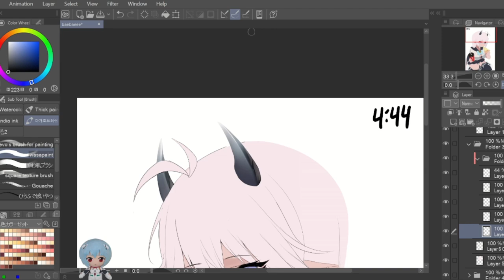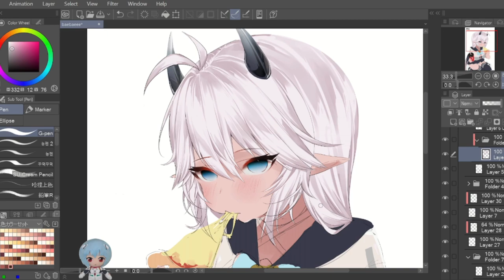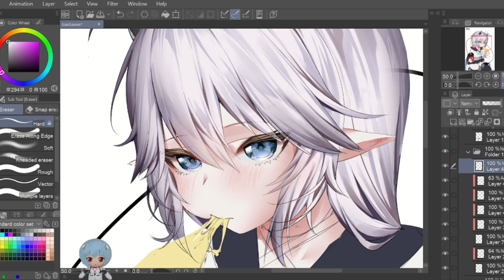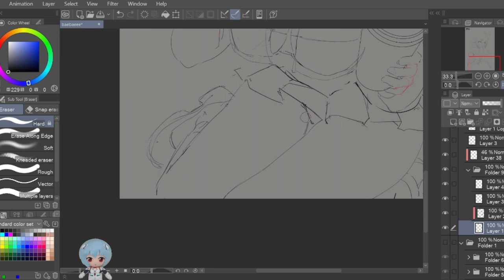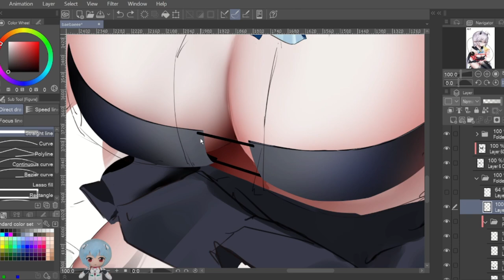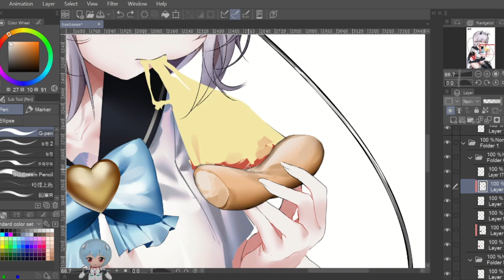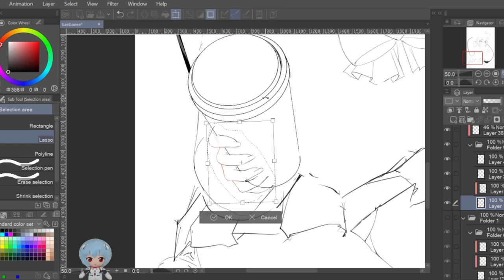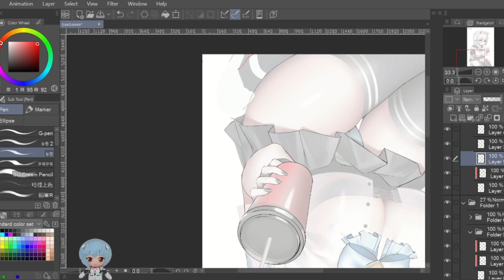Veibae ♡ Speedpaint ♡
ଘ(੭ ᐛ )━☆ﾟ.*･｡ﾟ

Time worked: 15 hours

Songs
1. ALL IN - twlv
2. Scaredy Car - DPR IAN
3. GEMENI - MIA